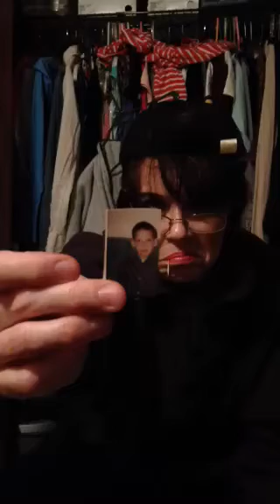Walmart Truck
The Walmart Truck brings true joy!  It's even better than Santa!!